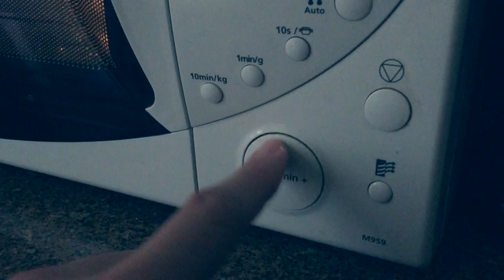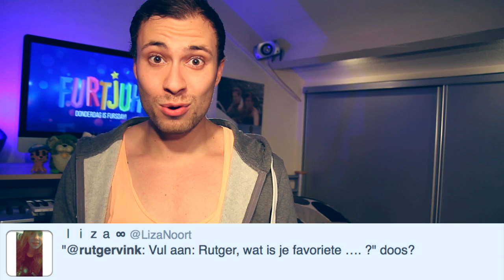EMOJI QUIZ! (Furvorites)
Dit zijn m'n Furvorites van dit moment!

Wil je me post sturen? Leuk! Dat kan naar dit adres:

Rutger / Furtjuh
Passeerdersgracht 18
1016 XH Amsterdam

De Furvorites besproken in deze video:

Albert Heijn Chocolade kruidnoten. Te koop bij... Jawel, Albert Heijn!

Technische info:
Software: Final Cut Pro X
Camera: Canon 60D
Lens: Tamron 17-55mm 2.8
Vlogcamera: Canon S120